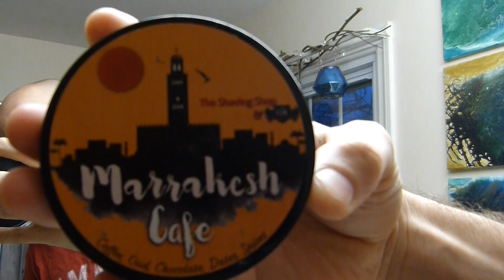Head Shave!! Ft. The Shaving Shop and The Club Marrakesh Cafe, Maggards OC, Kai Blade!!